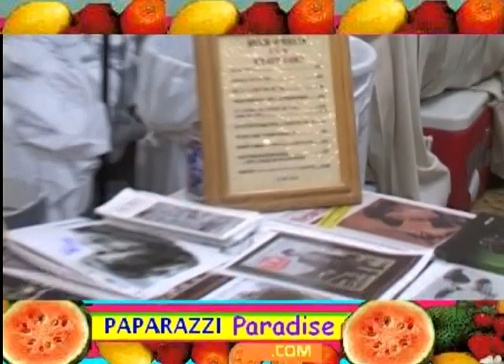HUGH O'BRIAN meets MIKE CONNORS & DAVID CARRADINE at autograph collector show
Hugh O'Brian, TV's Wyatt Earp, meets Mike "Mannix" Connors and David "Kung Fu" Carradine at the Hollywood Collectors Show in 2001.  Hugh is accompanied by girlfriend Virginia Barber.  He autographs the cover of his record album.